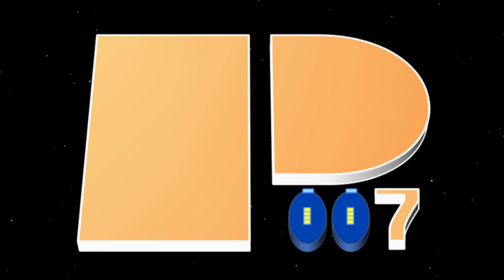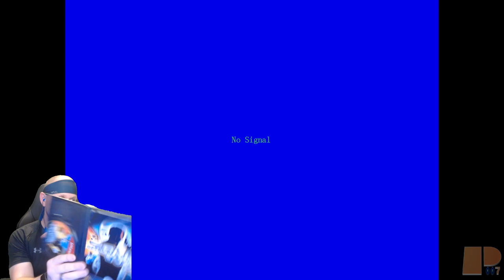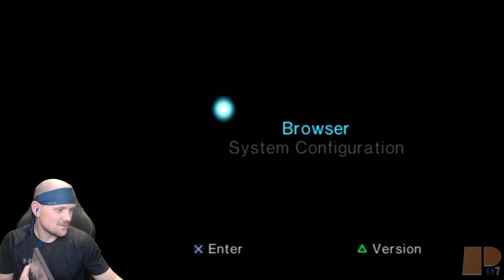James Bond 007: Agent Under Fire (PS2) | Blind Retro Playthrough - Full Playthrough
Pudge007 takes on James Bond 007: Agent Under Fire on the PS2 for the 25th Blind Retro Playthrough! This will be Pudge's first time ever seeing or playing this game, so this Agent Under Fire first playthrough should be interesting! If you are a fan of retro games, then this James Bond live stream is for you!

The Blind Retro Playthrough series game selection is decided by you, the fans! It is chosen by Pudge007 having the subscribers vote on 10 retro games that he has never played. Then, the Top 4 choices are voted on by channel members. Thanks to everyone who voted!

This is a recording replay in horizontal format of Pudge007's James Bond 007: Agent Under Fire live stream. If you would like to check out the actual James Bond live stream, you can do so here!:

Pudge007 is an interactive video game live streamer specializing in the Metal Gear Solid series. He also broadcasts gameplay of walkthroughs and blind playthroughs of other classics (i.e. Resident Evil, Mega Man) as well as new releases!
Thanks for stopping by, and remember to live life to the MAX!

Join the Pudge007 Agency to receive many benefits starting with an exclusive badge and emotes! Become a member by clicking here!:

Official Pudge007 Merchandise is available!